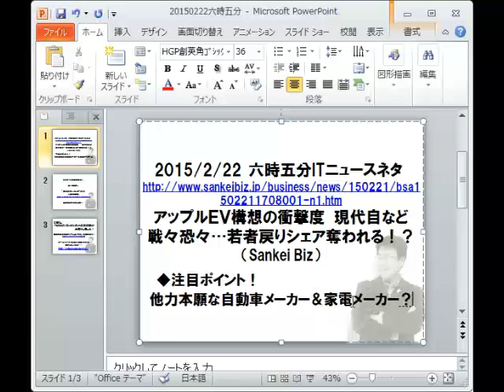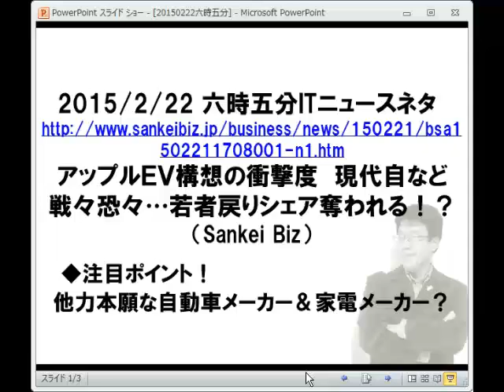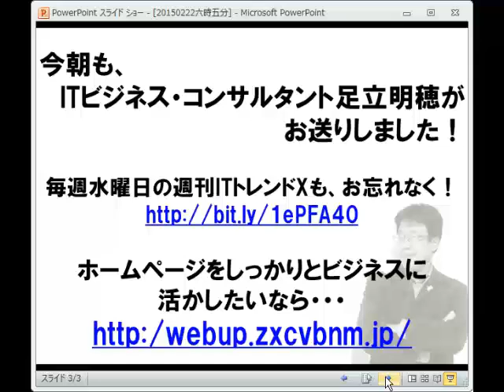六時五分ITニュース:Apple、EV車を出すのか、出さないのか？憶測が飛び交っ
アップルＥＶ構想の衝撃度　現代自など戦々恐々…若者戻りシェア奪われる！？

3/13もやりますよ！「本当は怖いインターネット　人工知能編」